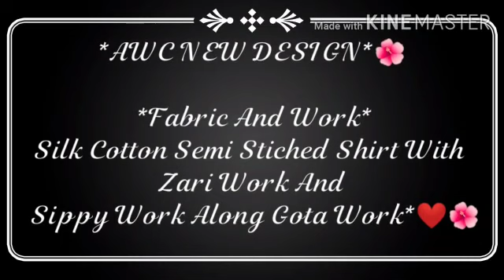August 2, 2020